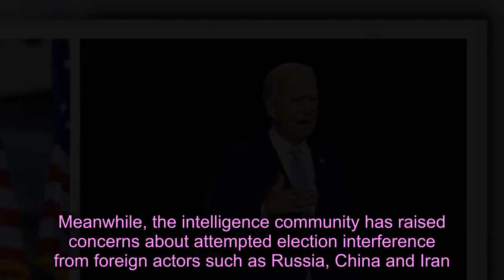Topics for the first presidential debate include coronavirus and Supreme Court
Washington — The coronavirus pandemic and the Supreme Court are among the topics that will be discussed at the first presidential debate on September 29, moderator Chris Wallace announced on Tuesday.    The debate, which will be in Cleveland, Ohio, will include six 15-minute segments "dedicated to topics announced in advance in order to encourage deep discussion of the leading issues facing the country," the Commission on Presidential Debates said in a statement.  According to the statement, Wallace has chosen to focus on: The records of President Trump and former Vice President Joe BidenThe Supreme CourtCOVID-19The economy "Race and violence in our cities""The integrity of the election." The U.S. surpassed 200,000 deaths from the virus on Tuesday, according to Johns Hopkins University. The U.S. leads the world in coronavirus deaths and still has the most cases in the world, with nearly 7 million Americans infected since the start of the pandemic. Mr. Trump has publicly downplayed the virus, and said at a rally on Monday that the virus "affects virtually nobody." Biden has made the coronavirus a key campaign issue, and has suggested implementing a nationwide three-month mask mandate, although it is unclear whether such an order would be constitutional.  The pandemic has also greatly affected the economy, with millions losing their jobs due to business closures. A poll by the Associated Press-NORC Center for Public Affairs Research released on Tuesday found that 60% of Americans would describe the economy as "poor." However, the poll also found that 50% of Americans approve of how Mr. Trump is handling the economy, even though his overall approval rating is 43%. The Supreme Court is another key issue, as Justice Ruth Bader Ginsburg's death last week left a vacant seat on the court. Mr. Trump is expected to announce his nominee on Saturday, and the nominee may receive a Senate confirmation vote ahead of the election. Biden and congressional Democrats have called on the Senate to wait until after the next president is inaugurated to fill the seat. A poll by Politico/Morning Consult released on Tuesday found that 50% of Americans think that the winner of the election should choose the next Supreme Court justice. If the Senate confirms Mr. Trump's nominee, it would give conservatives on the court a 6 to 3 advantage. Both Biden and Mr. Trump's campaigns have focused recent protests in cities across the nation, although Mr. Trump has mainly condemned the demonstrations. Mr. Trump earlier this month ordered the Office of Budget Management to look into cutting federal funding to cities where he says "weak mayors" are allowing "anarchists" to "harm people, burn buildings, and ruin lives and businesses." The Justice Department said on Thursday that New York City, Portland and Seattle could lose federal aid for permitting "anarchy, violence, and destruction."  In a speech in August, Biden accused the president of "stoking violence." "Fires are burning and